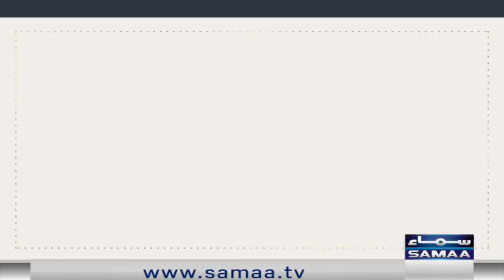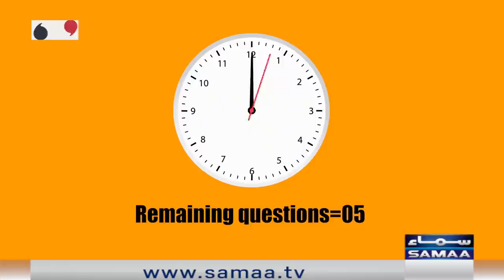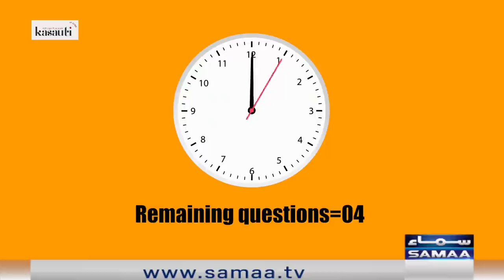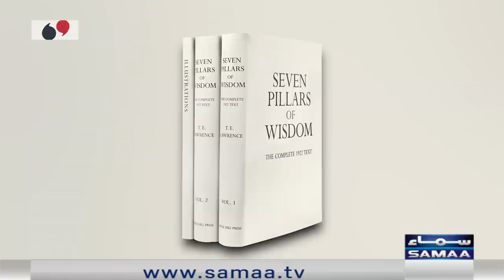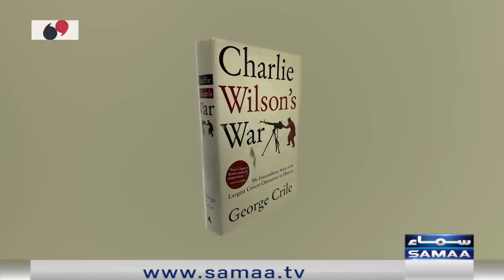Kasauti @Open Mic Cafe with Aftab Iqbal - Episode 32 - SAMAA TV - 8 May 2022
Catch Aftab Iqbal and his team on SAMAA TV

Kasauti at OMC, an intellectually inspiring and academic show for thinkers;
Aftab Iqbal will be hosting this show.

Airing Details- Saturday & Sunday at 11:05AM